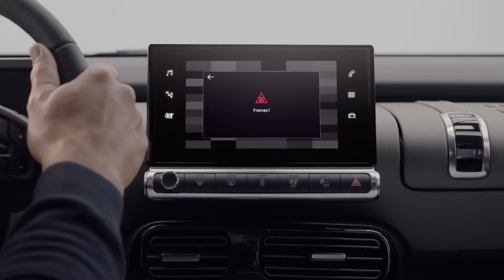NEW C4 CACTUS, AN ULTRA-COMFORTABLE HATCHBACK WITH A UNIQUE PERSONALITY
Citroën is unveiling the New C4 Cactus, its new compact hatchback. The C4 Cactus has been substantially upgraded, adopting the classic cues of the segment in terms of technology and engines while continuing to stand apart through its singular personality and comfort.
The car's styling is as bold and modern as ever but gains enhanced status. Inside, the New C4 Cactus offers unrivalled comfort, immersing occupants in a true cocoon. Benefiting from the Citroën Advanced Comfort® programme, the New C4 Cactus is the first model in Europe to feature the suspension with Progressive Hydraulic Cushions™ (PHC), making the "magic carpet ride" effect accessible to the greatest number, and the first vehicle in the world to boast Advanced Comfort seats.
With its unique personality, the New C4 Cactus is the last word in ultra-comfortable hatchbacks, set to shake up the market in first-quarter 2018.

With Citroën, Be Different, Feel Good!